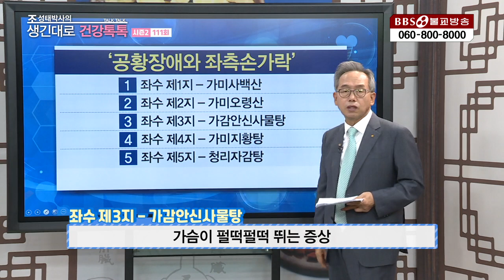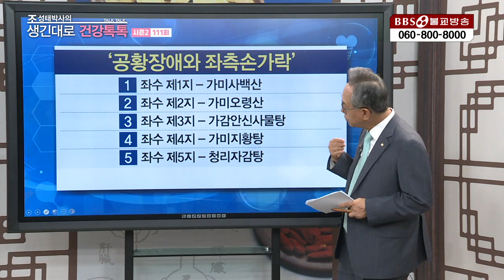생긴대로건강톡톡|111.지나치게 잦은 대변, 손가락모양으로 보는 공황장애에 대한 한의학적 진단과 치료방법